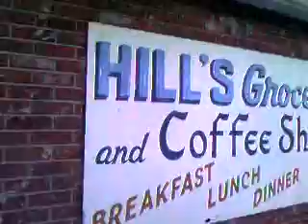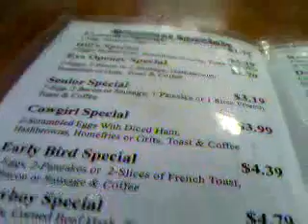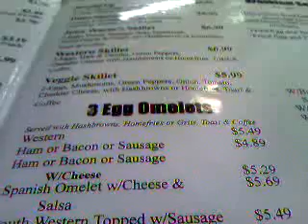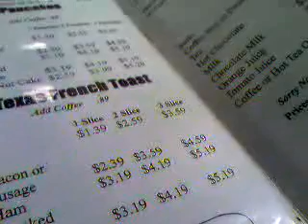Hills Grocery And Coffee Shop